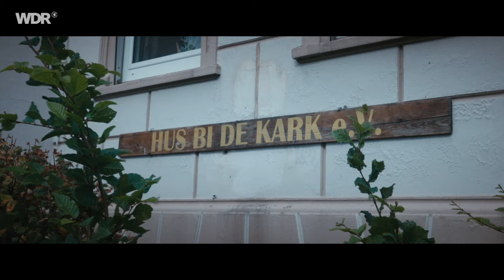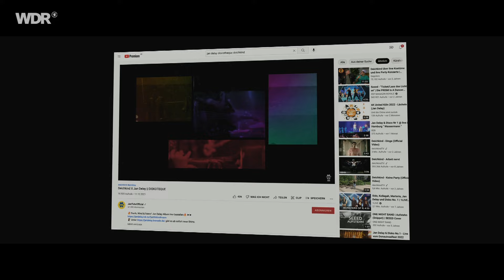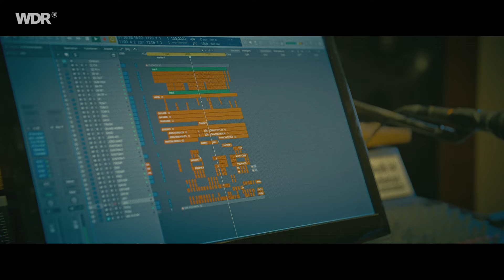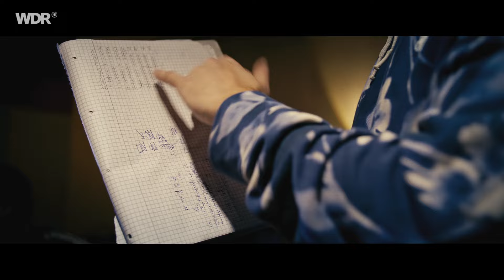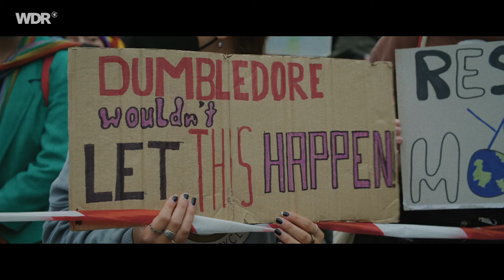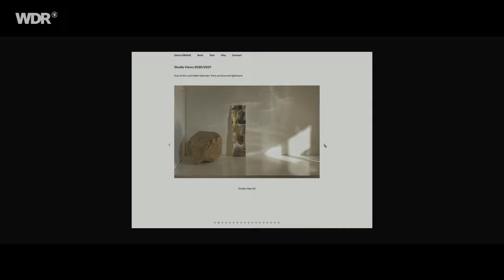Jan Delay – Dann is' Showtime | Doku | Rockpalast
Seit Beginn der weltweiten Pandemie waren Live Events über viele Monate so gut wie nicht mehr möglich. Auch Deutschlands erfolgreicher HipHop-, Reggae-, Soul- und Funkmeister Jan Delay alias Jan Phillip Eißfeldt fiebert dem Tag entgegen, an dem er endlich wieder im großen Stil mit seiner Live Band DISKO NO.1 auftreten kann.

Nach der Veröffentlichung seines 5. Albums „EARTH, WIND & FEIERN" Ende Mai 2021, bereitet er sich hoffnungsvoll auf die Zeit vor, in der tatsächliches Feiern bei Live Events wie seinen regulären Konzerten wieder möglich sein wird.
Der Film von Ingo Schmoll zeigt Jan Delay in diversen Situationen, die unter anderem auch verdeutlichen, wie der Musiker und sein familiäres Team aus Co-Musikern, Manager Matthias Arfmann und seine Crew versuchen, die Lage so gut wie möglich zu meistern.
So begleitet der Film Jan Delay bei einem coronakonformen Open-Air Auftritt im Hamburger Hafen im Sommer 2021, im Studio bei Aufnahmen neuer Songs, bei Proben für die geplante Sommer Tournee 2022 mit seiner Live Band DISKO NO.1 in 2022, zu einer Jubiläumsfeier seines Freundes, dem Komiker Otto Walkes und zu Rock am Ring.
Neben den Einblicken in sein Leben und Schaffen, die es in dieser Form zuvor von Jan Delay noch nie gab, erzählt der Film von der Sehnsucht und den Anstrengungen des Künstlers wieder in eine Art Normalität zurück zu finden.